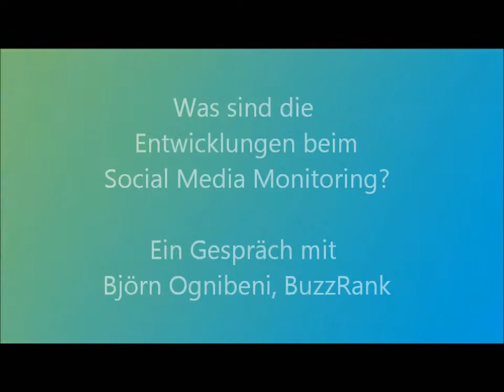d2m12 Interviews: Björn Ognibeni zu den Herausforderungen beim Social Media Monitoring